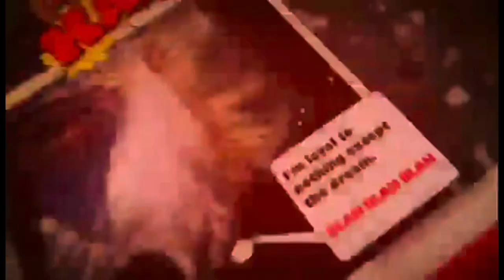My thoughts on Blue Beetle!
Blue beetle is the newest DCEU film. Let’s talk about it!!!